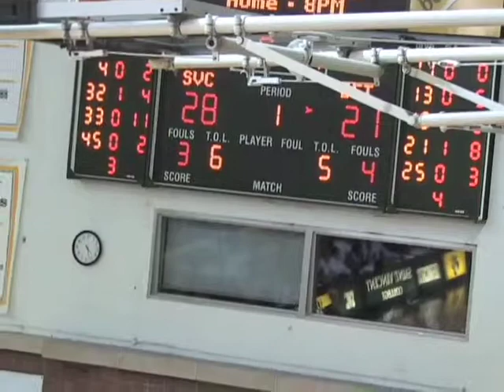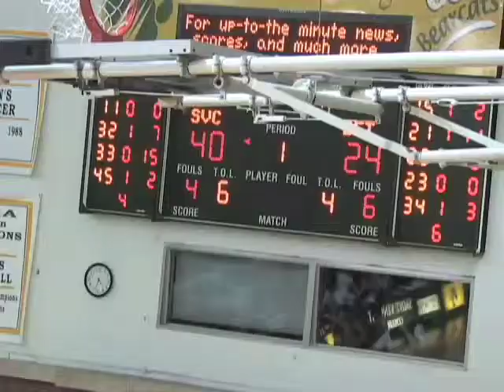WBB vs Bethany (1st Half), 2-18-12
Full first half of Saint Vincent vs Bethany College, 2-18-12